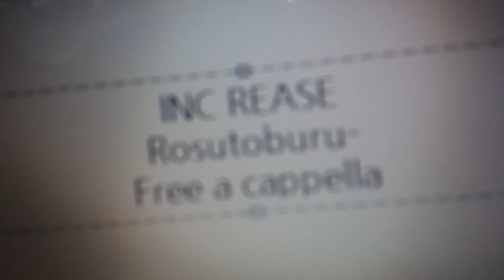INC REASE - ロストブルー Free a cappella フリーアカペラ